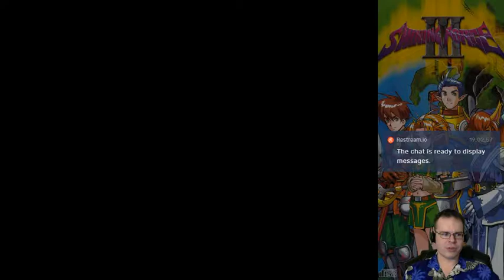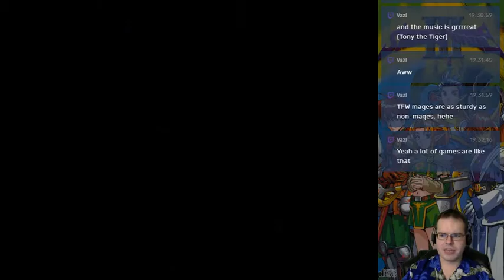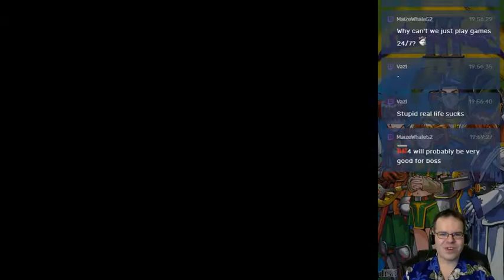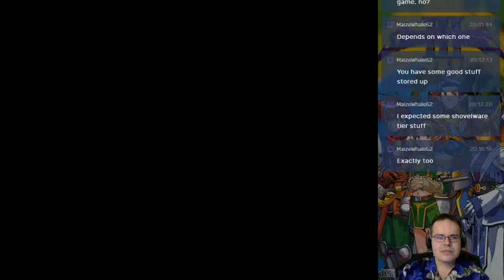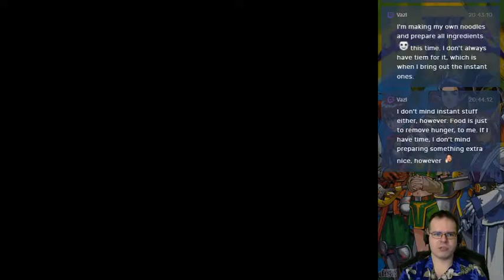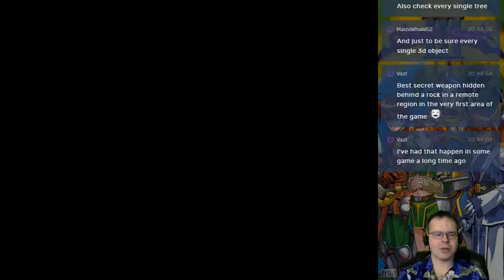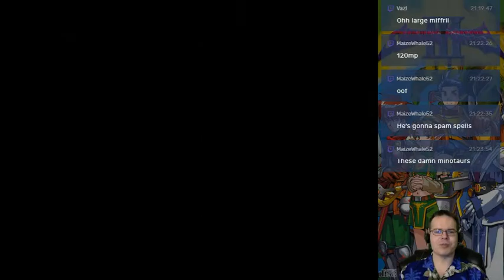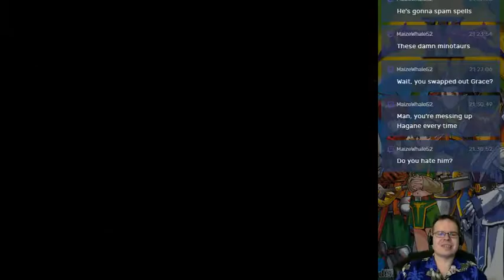Shining Force III ~ no sleep, finale part 1 [pt.7.1]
Blind playthrough of an old classic, on Sega Saturn! First scenario first, others to follow.